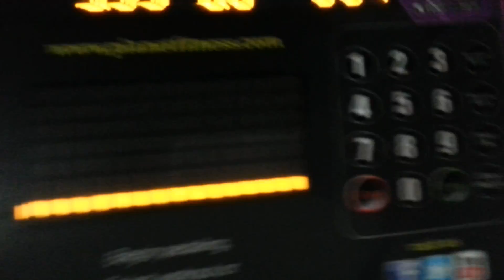Part 1 of round 2 at the gym👊👊😬